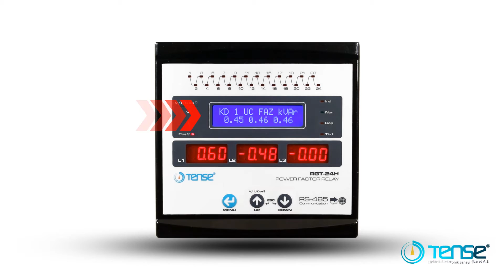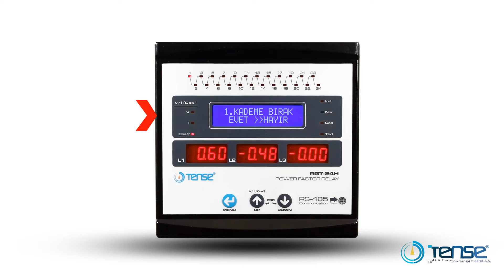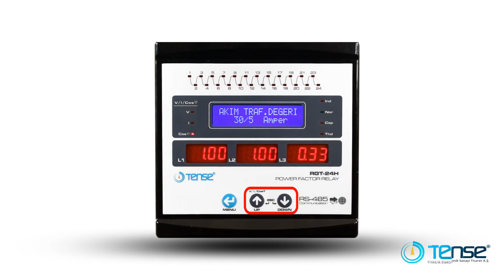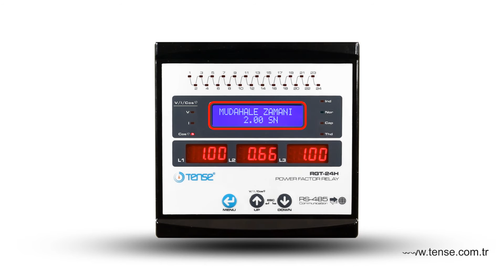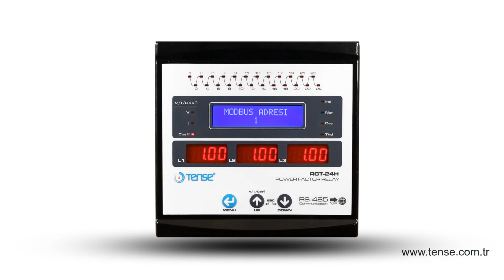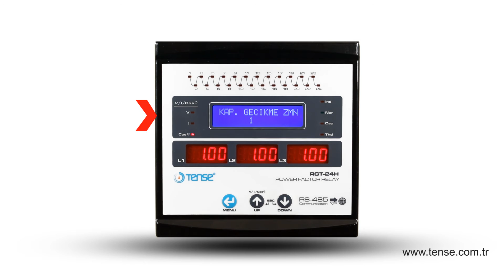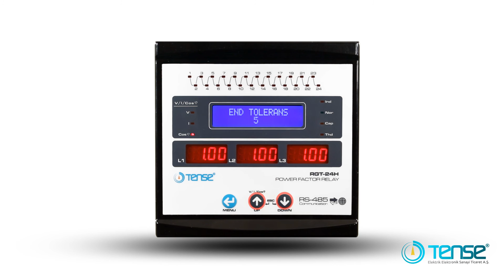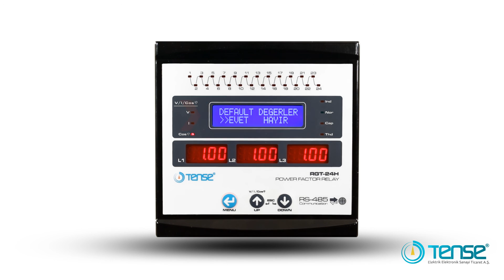Tense RGT-24H - Reaktif Güç Kontrol Rölesi Menü Yapısı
Reaktif Güç Kontrol Rölesi Menü Yapısı